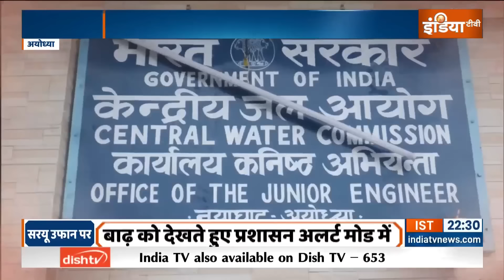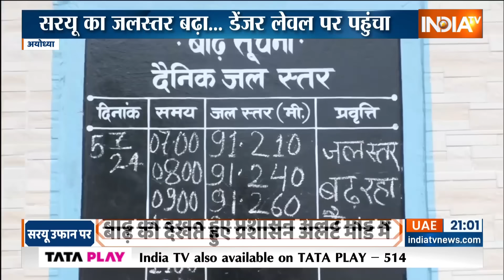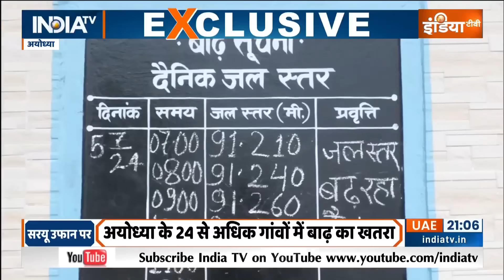Special Report: सरयू का जलस्तर बढ़ा...डेंजर लेवल पर पहुंचा..क्या आएगी तबाही? | Ayodhya Rain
Ayodhya Heavy Rain: अयोध्या पर मुसीबत ही मुसीबत आ रही है. पहले प्री-मानसून की बारिश से रामपथ पर गड्ढे हो गए. अब मानसून की बारिश ने मुश्किलें बढ़ा दी हैं. सरयू उफान पर हैं. जलस्तर डेंजर लेवल से 9 सेंटीमीटर ऊपर पहुंच गया है.